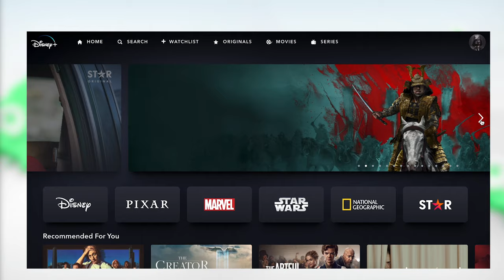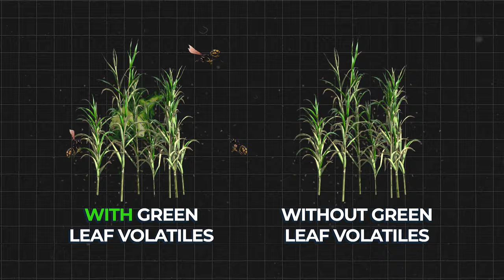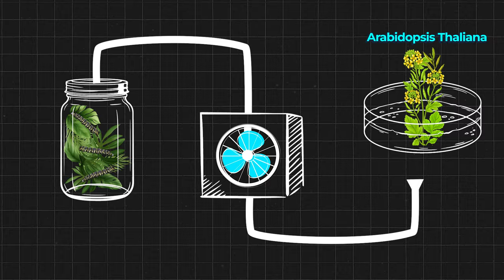Mind-Blowing Footage Reveals Secret Language of Plants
Scientists have recently captured breakthrough footage revealing plants communicating with each other using Volatile Organic Compounds (VOCs).

Merch!

Chapters:
0:00 Plant Caught on Tape Talking To Each Other
0:57 Plant Communication 101
3:34 Ad read
4:36 How do Plants Communicate?
5:54 How Plants Talk with Insects
6:45 How Plants Talk to Other Plants
7:00 The Experimental Set Up
7:52 Plants Talking Caught on Tape